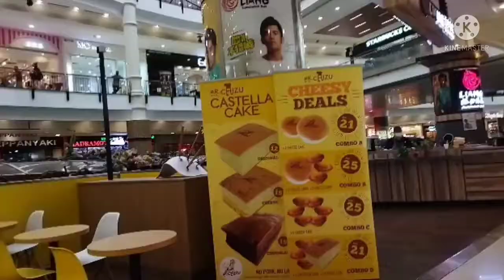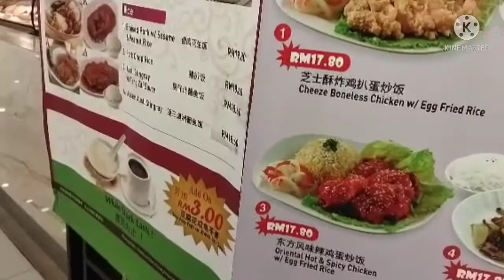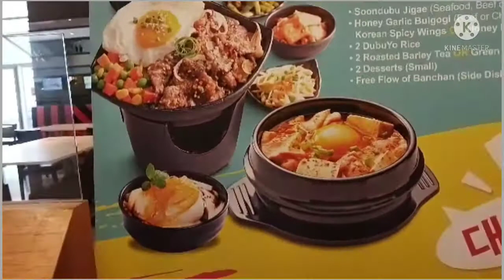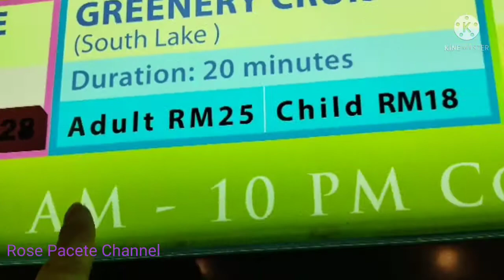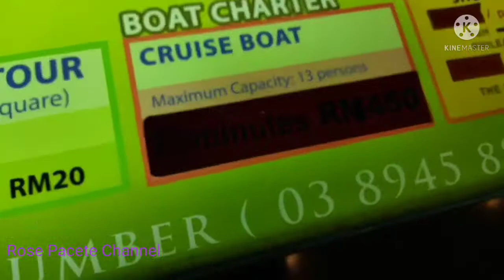Let's Adventure The. Mines Cruise @ The Mines Shopping Mall .by: Rose Pacete .